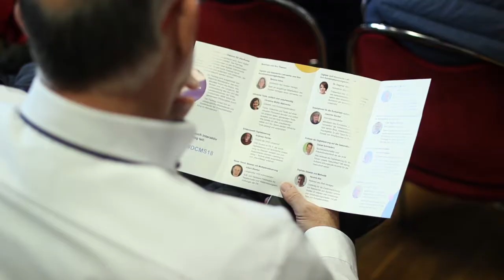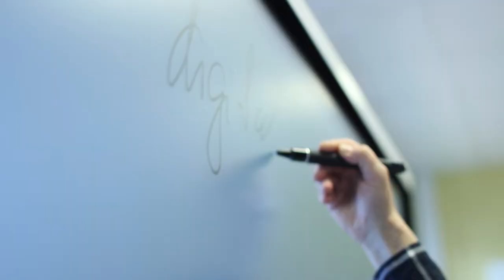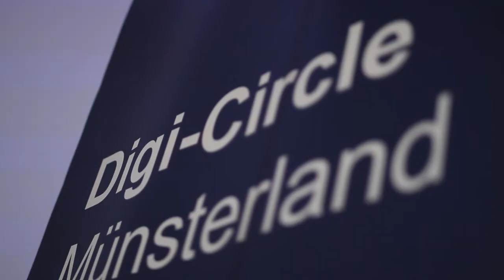Fachtag "Digitale vhs" 22.09.2018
Am 22. September 2018 hat der Digi-Circle Münsterland (aktuelles forum Volkshochschule Ahaus, vhs Borken, vhs Lengerich) einen Fachtag "Digitale vhs" für das Münsterland ausgerichtet. Dieser Film fasst unser "Leuchttorumprojekt" gut zusammen. Viel Spaß dabei!

Film: Patrick Gillitzer